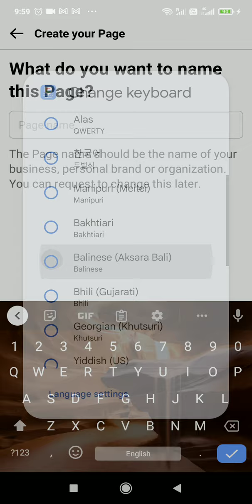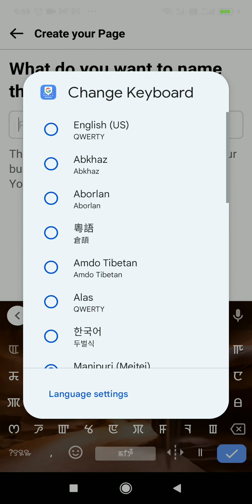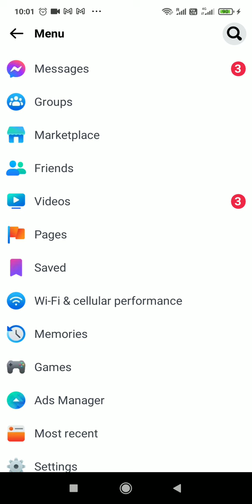PAANO GUMAWA NG FACEBOOK PAGE SA IBANG LANGUAGE